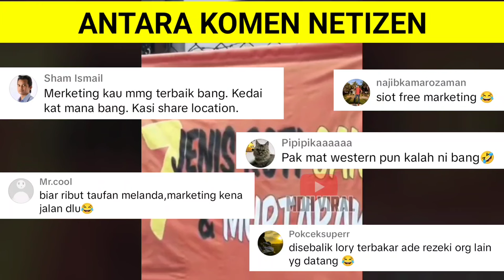BIJAK BETUL LELAKI NI AMBIL KESEMPATAN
BIJAK BETUL LELAKI NI AMBIL KESEMPATAN memaparkan kebijaksanaan seorang lelaki yang menggunakan kesempatan yang ada untuk mempromosikan perniagaan ketika sebuah lori terbakar berdekatan tempatnya berniaga.